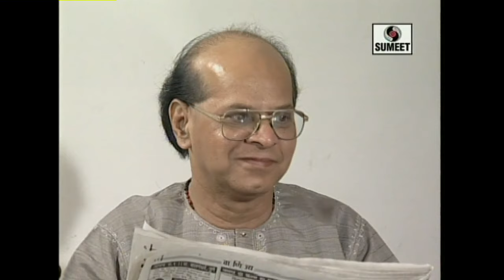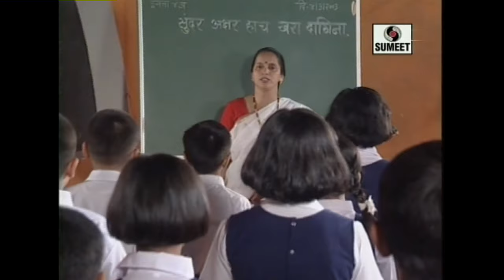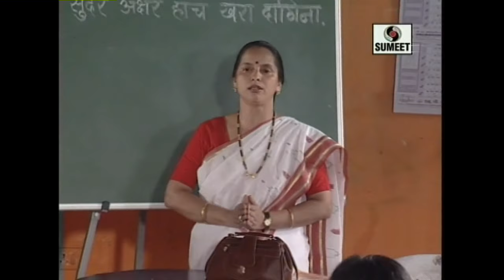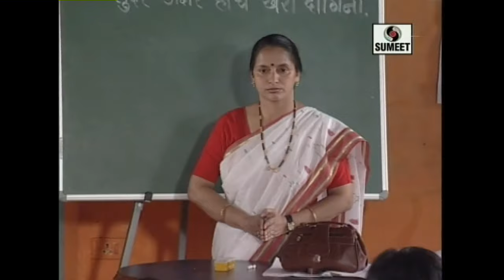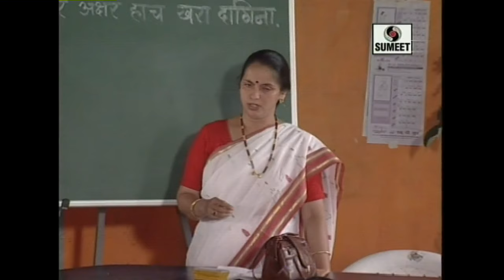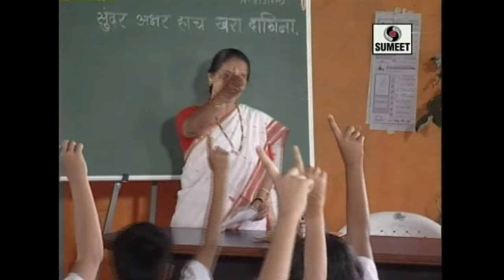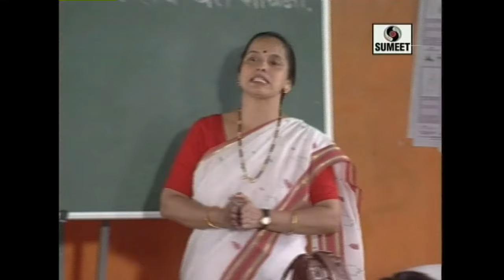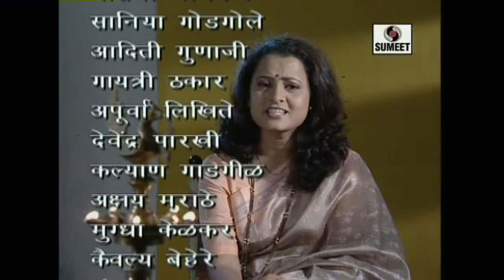Sanskar - Marathi Movie/Chitrapat - Sumeet Music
संस्कार - घराचं वातावरण कस असाव - Sumeet Music - Sanskar
Director: Shashikala Abhyankar, Producer: Subhash Pardeshi,
Starcast: Ashok Shinde, Prajkta Kulkarni(Dighe), Anay Joshi, Vijaykumar Kotsthane, Vaidhehi Kotsthane, Ranjana Ranade
Sanskar ( Synopsis ):
It is a story illustrating how rules should be followed according to Vedas, Mantra and Shlokas. This helps to develop ethical and moral values in a person since childhood.